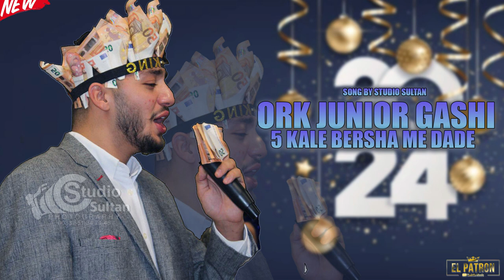ORK JUNIOR GASHI 5 KALE BERSHA ME DADE @@StudioSultanPro2